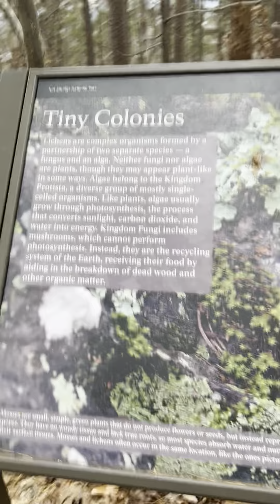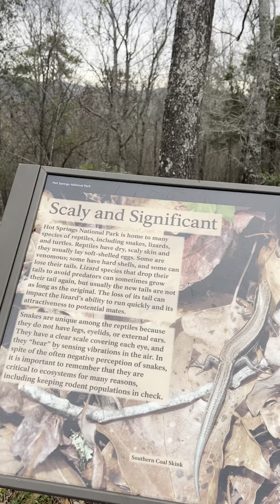Hot Springs, Arkansas December 19, 2022